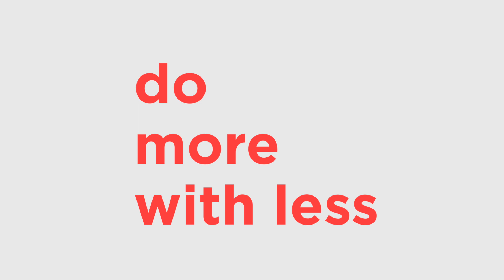Brighten Up Balancing Face Mist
A bright boost that clears things up

A hydrating fruit and flower mist that renews the complexion for brightness, balance and refreshment.

That hydrating and moisturising the skin are two different things? When you moisturise, you’re putting the oils back into the skin that it needs, especially to keep the skin barrier working properly. Hydrating your skin is like the rest of your body, it’s all about putting water in.

There’s a reason they say make time to stop and smell the roses. The aroma of roses is a powerful mood enhancer, making you feel brighter and more relaxed. It’s not the only reason to use rosewater in your skincare routine, but it’s a great added bonus.

Three things people love about this product
Your skin feels instantly refreshed and hydrated, whenever you spritz this on your face. If the weather’s really warm, then keep it in the fridge for extra refreshment.

Spritzed onto clean skin, it helps your skin to better absorb any oil or moisturiser you’re using.

The pomegranate extract very gently helps to remove dead skin cells, so your skin looks clearer and smoother.

Rosewater
Glycerin
Pomegranate extract (Lactobacillus/Punica Granatum Fruit Ferment Extract)
Levulinic Acid
Sodium Levulinate

Nothing else.